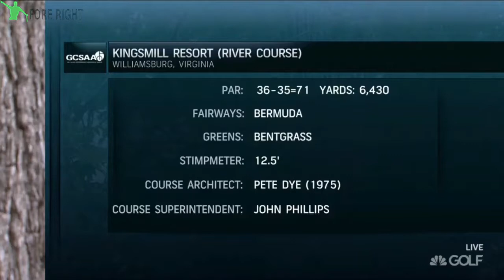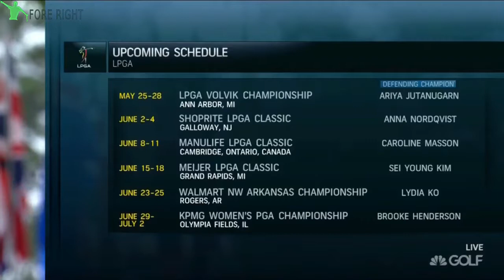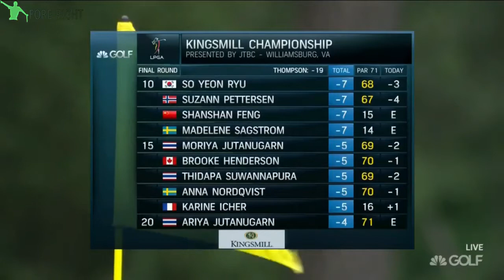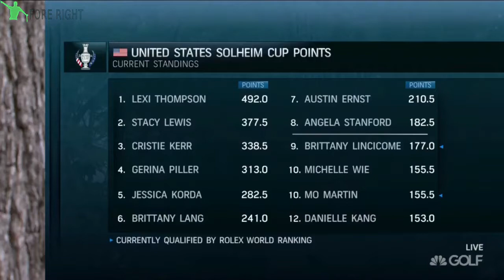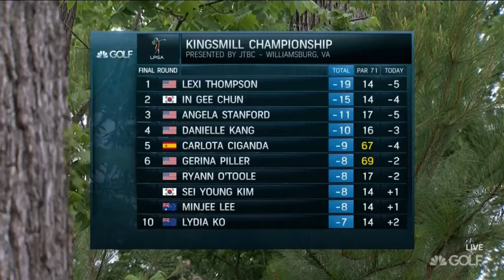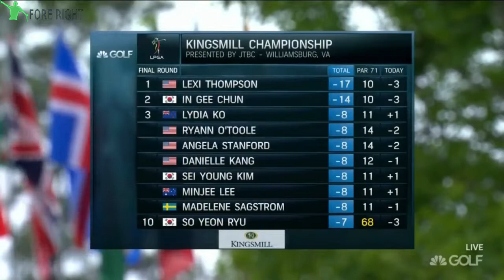2017 LPGA Kingsmill Championship Final Round (1/2)